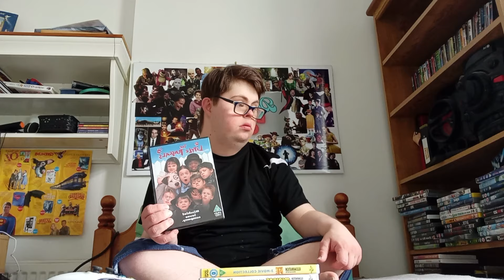daniel. movie. review